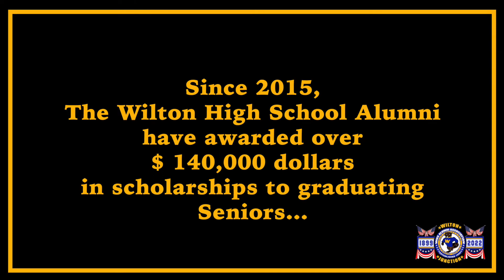WHS PAST SCHOLARSHIP WINNERS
It's one of those things...you do something for awhile and then turn around and see just how much water has gone under the bridge!  So we did a little tribute / memory video for this year's 124th annual WHS Alumni Banquet that shows the previous scholarship recipients from 2015 (that seems so long ago!) through 2021.